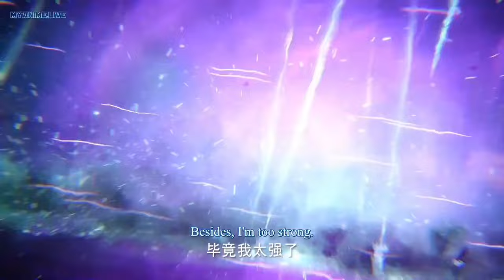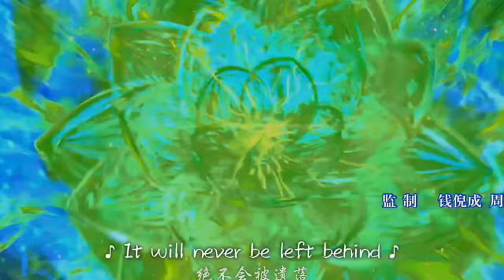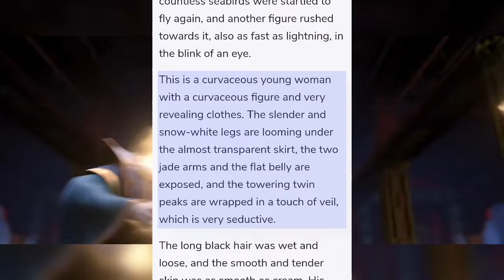New Series In Perfect World Universe 🥶 [World Of Immortals] ✨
Hello Guys this video is regarding a new Donghua Series called World Of Immortals or The Realm Of Immortal.

1. The Trailer Review
2. How it is connected to Perfect World?
3. Some Important Characters
4. Story About the Episode 1 to 5
    extracted from novels chapter upto 10